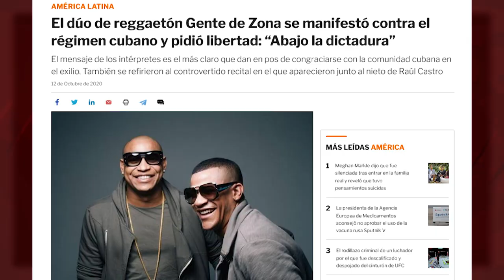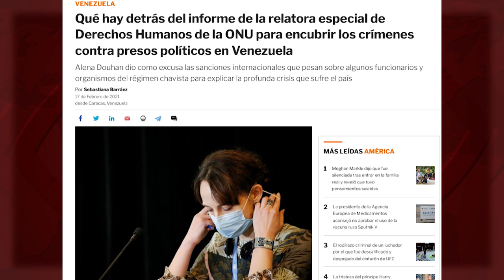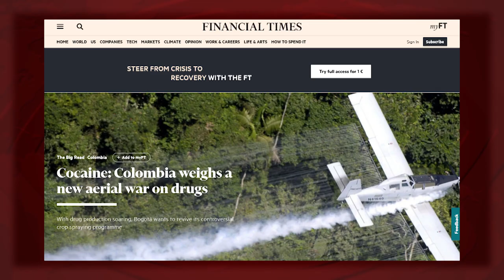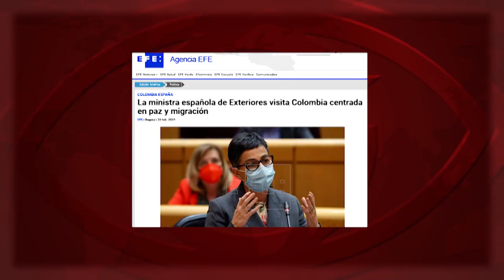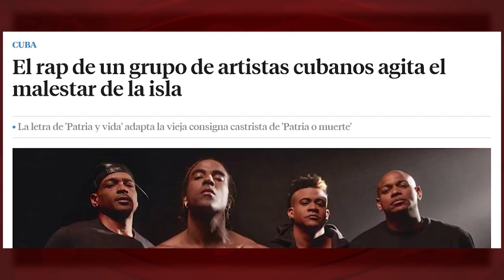Rap y libertad: Marruecos, Cuba y España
(+Italiano/Français/ Deutsch/Ελληνικά/Inglés/

Rap e libertà: Marruecos, Cuba e España
Rap et liberté: Le Maroc, Cuba et l'Espagne
Rap und Freiheit: Marokko, Kuba und Spanien
ΡΑΠ ΚΑΙ ΕΛΕΥΘΕΡΙΑ:  ΜΑΡΟΚΟ, ΚΟΥΒΑ ΚΑΙ ΙΣΠΑΝΙΑ
Rap and freedom: Morocco, Cuba and Spain

En Marruecos, el rapero Gnawi ha sido condenado a un año de cárcel, y a seis meses el catalán Elgio, dos semanas después de la entrada en prisión de Pablo Hasél. Pero los raperos perseguidos –nos dicen- están… ¡en Cuba! Uno de ellos, Maykel Osorbo, pedía un `parón´ (de la economía cubana) "de verdad, las costas bloqueadas, que no entre nada para adentro, ni salga nada para afuera. Como le hicieron a Venezuela. ¿Tú quieres que esto cambie? Fuego". ¿A cuántos años sería condenado por semejante apología del terrorismo a escala contra su país en Marruecos… o España?